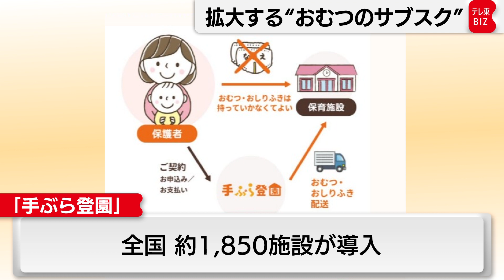“おむつのサブスク” 「世のお母さん笑顔に」（2022年2月22日）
辻 希美さん「世のお母さんは(子育てで)いっぱいいっぱいにならずに抜けるとこは抜いてこういうサービスに頼って笑顔でいることが一番」

保育施設向けの紙おむつ定額サービス「手ぶら登園」のＰＲイベントが、22日に行われました。
このサービスは、保育施設で紙おむつとおしりふきが使い放題となるもので、
おむつに手書きで名前を書いて自宅から持っていく保護者の手間を省くものです。
施設側も、おむつの個別管理をする必要がなくなるというメリットがあるため、
2019年のサービス開始から現在までに、全国でおよそ1,850ヵ所の施設が導入しています。
夫の杉浦太陽さんとともにイベントに登場したタレントの辻希美さんは、
４人の子育ての経験から、おむつに名前を書くことの大変さを語りました。